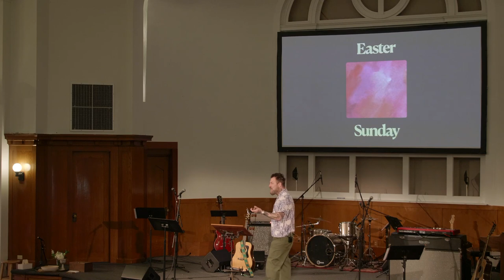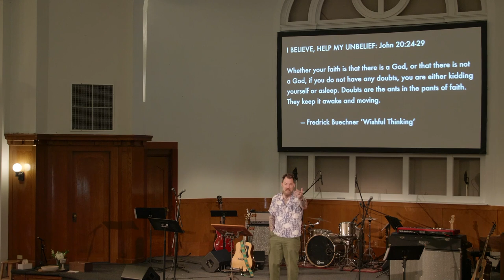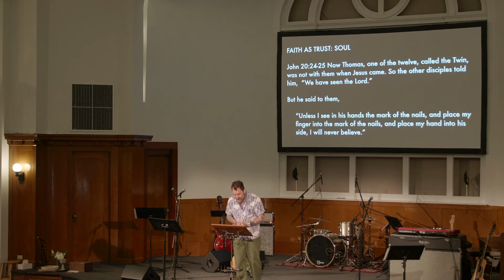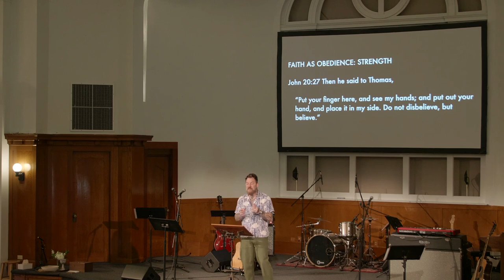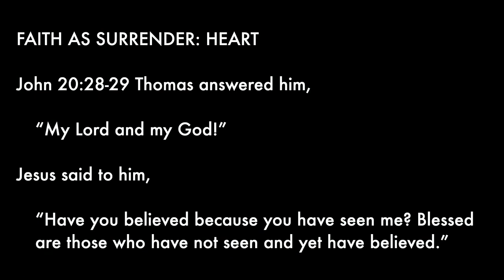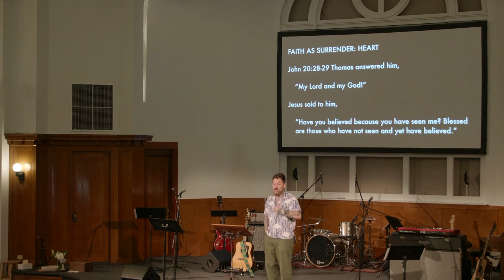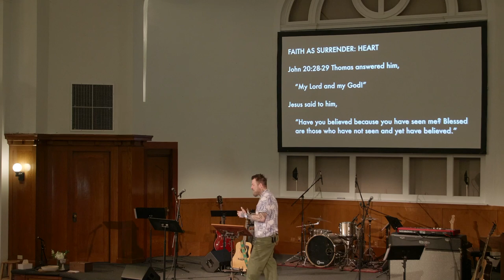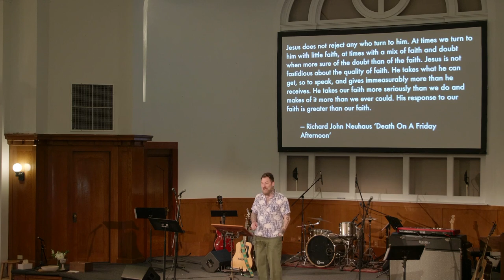I Believe, Help My Unbelief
John 20:24-29
Josh White

* Technical difficulties at 12:04. Please excuse the jump cut.